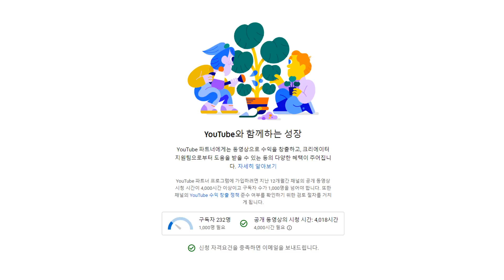구독자 1000;;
시청시간은 4000시간인데
구독자가 1000이 안되네요